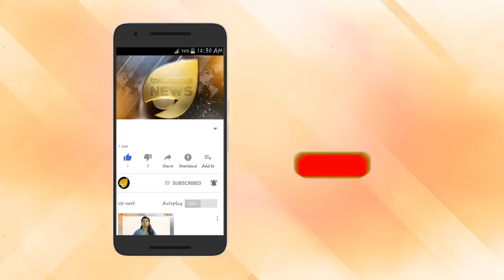അമിത് ഷാ വരുന്നു. വിഘടനവാദികളുടെ നടുനെഞ്ച് ചവിട്ടി പിളർക്കാൻ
അമിത് ഷാ വരുന്നു. വിഘടനവാദികളുടെ നടുനെഞ്ച് ചവിട്ടി പിളർക്കാൻ. കടലാസ് വിഘടനവാദി നേതാക്കൾ മുഖം കാണിക്കാൻ കാത്തുകെട്ടിക്കിടക്കുന്നു. കടലാസ് വിഘടനവാദി സംഘടനകളെ തിരിഞ്ഞുനോക്കാതെ അമിത് ഷാ